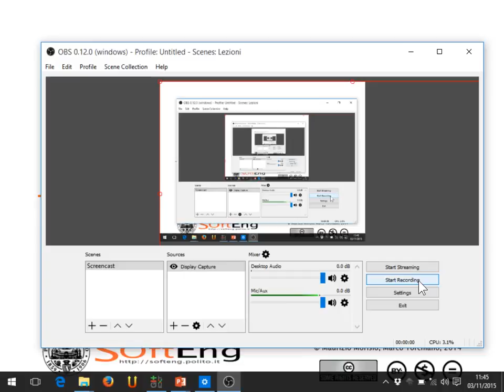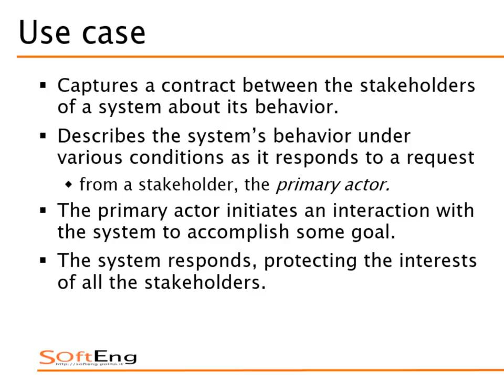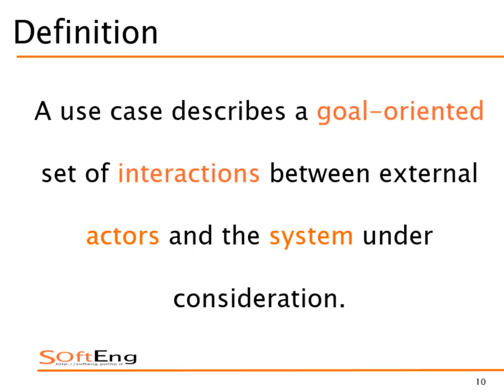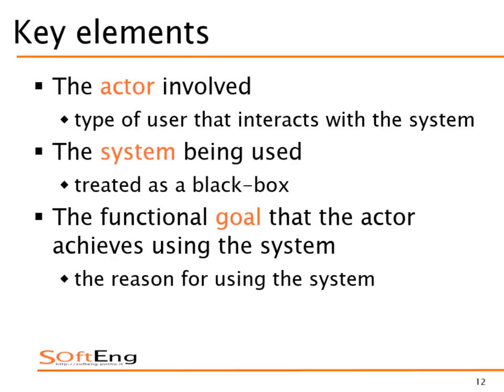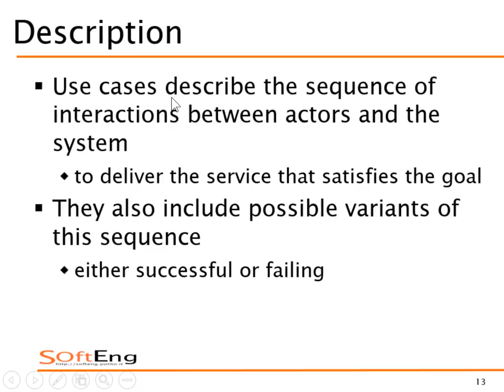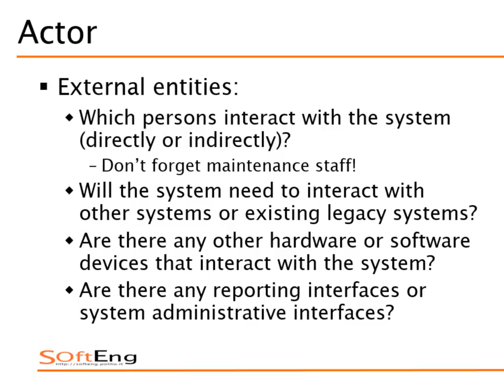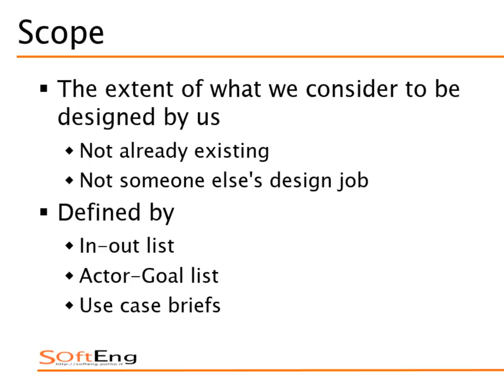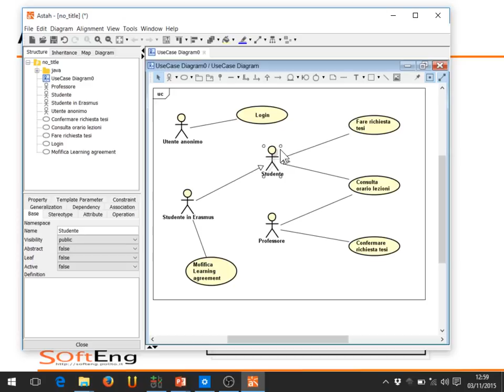Lezione 15 del 03/11/2015 - Sistemi Informativi Aziendali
Argomento: Use Case